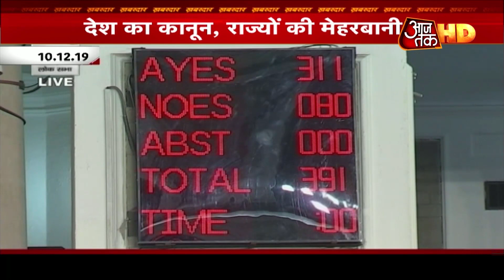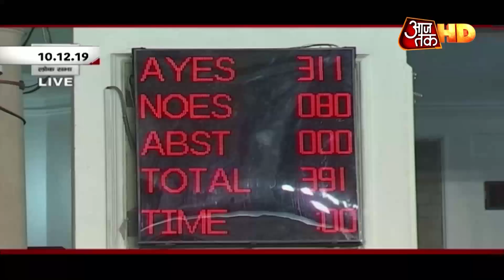राहुल के 'रेप इन इंडिया' वाले बयान पर स्मृति ईरानी ने खोया आपा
आज खबरदार में हम बात करेंगे राहुल गांधी के उस बयान के बारे में जिसका असर आज संसद में दिखाई दिया. दरअसल, गुरुवार को झारखंड की एक चुनावी रैली में राहुल गांधी ने मोदी सरकार के मेक इन इंडिया वाले नारे से तुकबंदी करते हुए रेप इन इंडिया का नारा लगा दिया और इस नारे के बैकग्राउंड में रेप की घटनाओं का जिक्र करते हुए मोदी सरकार पर हमला कर दिया. आज इसी बयान का जिक्र करते हुए महिला बाल विकास मंत्री स्मृति ईरानी की अगुवाई में बीजेपी की महिला सांसदों ने राहुल गांधी के खिलाफ मोर्चा खोल दिया. देखें पूरी रिपोर्ट.